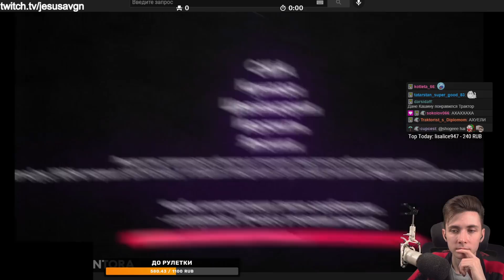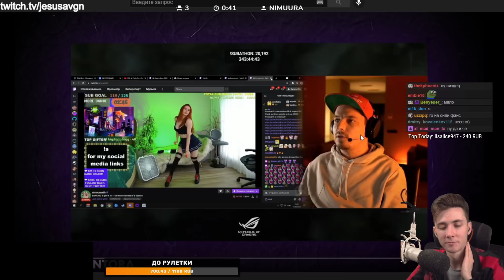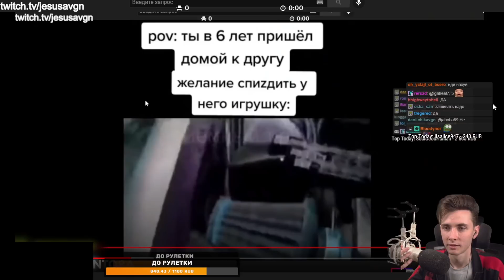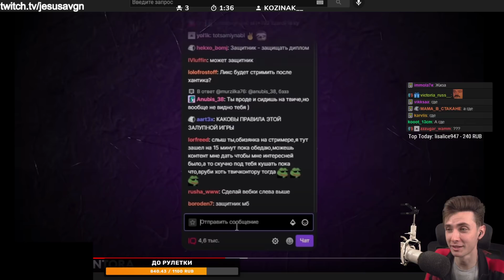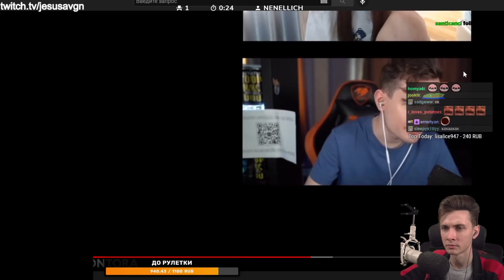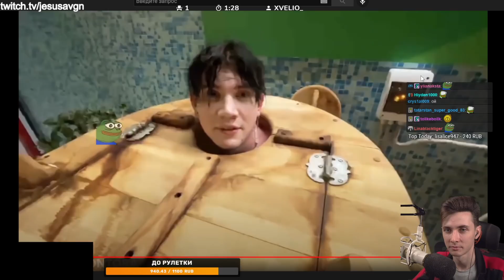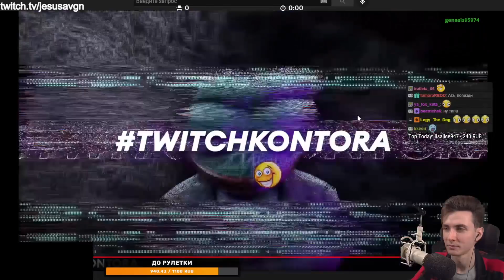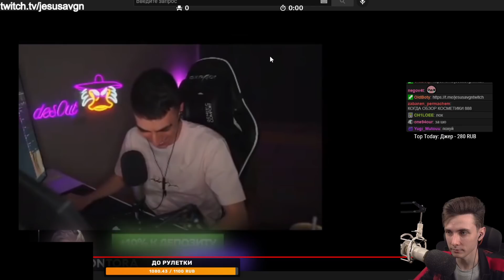ХЕСУС СМОТРИТ: ТВИЧКОНТОРА - Хайп на Сабатонах, Конец казино, Верните цены на сабки, Обход бана твич